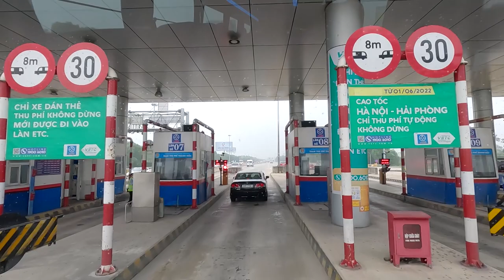CCB 308 KIẾN THỤY VÀO LĂNG VIẾNG BÁC T12 - 2023